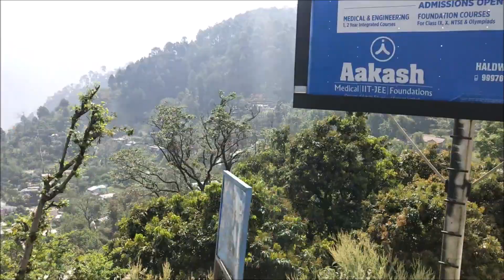Lost Gem of Lata Mangeshkar - A song about Spirit of a Traditional Indian Housewife - Ghar ki puja